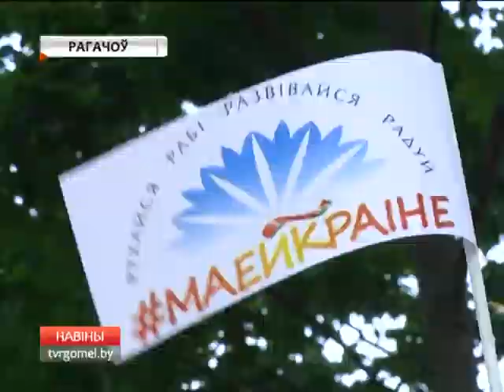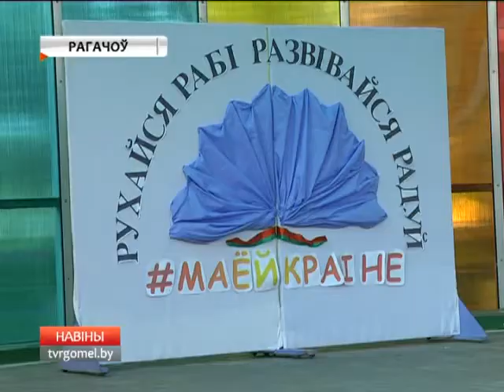Акция "Маёй Краіне" в Рогачеве